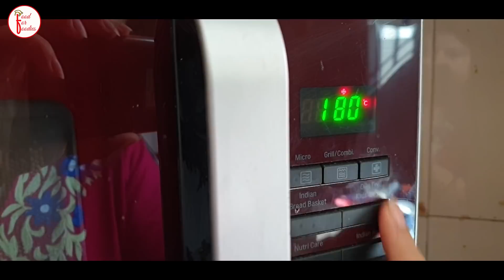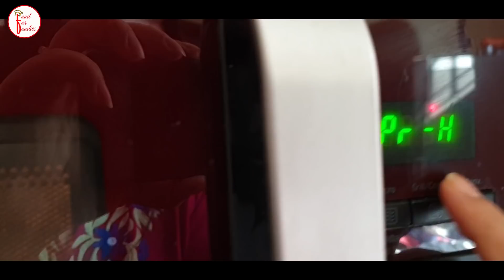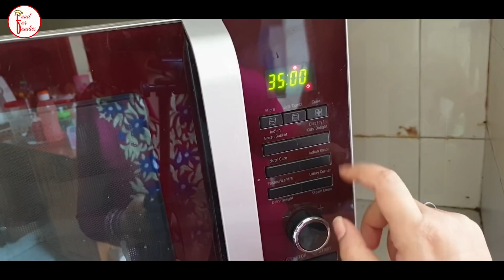Merry Christmas | Basket of Happiness | Food For Foodies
Hello Guys,
Welcome to FOOD FOR FOODIES, this is our christmasrecipes special episode. Please suggest name for these recipes.

Ingredient List for Cake
Curd: 1/2 Cup
Oil: 1/4 Cup
Powdered Sugar: 2/3 Cup
Vanilla essence: 1 Tsp
APF : 1 Cup
Milk Powder: 1/4 Cup
Baking Powder: 1 Tsp
Baking soda : 1/4 Tsp
Salt: 1 pinch
Milk: 2-3 Tsp
Vinegar : 1 Tsp

For Waffle:
Melted Butter: 1/3 Cup
Powdered Sugar: 1/2 Cup - 2 Tsp
APF: 1 Cup
Vanilla Custard Powder: 1/4 Tsp
Milk: 1 Cup
Chocolate compound : 125 gms
Dark fantasy : 1 Pack
Sprinklers

Mini Chopper ( using it for more than a year )
My fav. 4 Burner Chulha
Dosa Tawa ( don't pick anything else)

About Me : Hello, I am Ritika. I am Engineer + MBA by qualification. I love making videos & my love for food landed me here !
My recipes are authentic and no fail( please watch carefully ), I try to cover smallest bit here so that you don't face any issue while replicating them.
My recipes are kid''s friendly and made up of simple ingredients. I try to balance nutrition & taste at the same time.
Hope to see you more often.
Love
Ritika